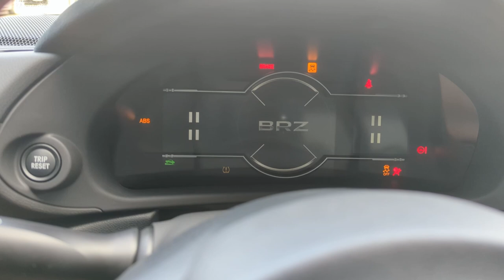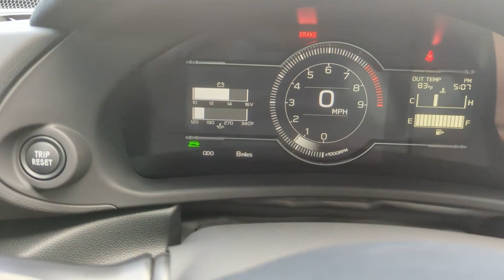Picking up my 2022 BRZ Limited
Picking up my 2022 BRZ Limited in Magnetite Gray!
Apologies for the audio quality, I'll have some better microphones in next video.

Still fighting with my editing software - the audio drops out when I show the images.